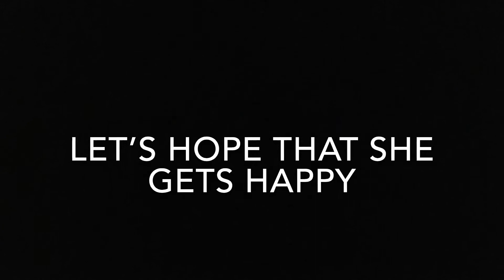Blossom’s sad year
I had noooooo video idea because the previous one got comments disabled.

So I thank hard and came up with this.
Sorry this embarrassed you YouTube ceo.